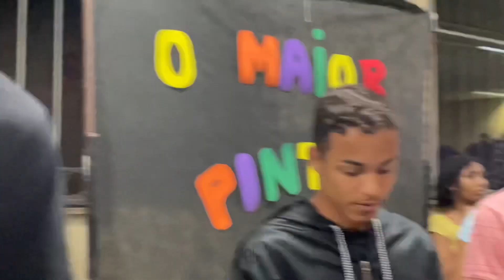ESSA MENINA É DIFERENTE, ASSISTA ATÉ O FINAL 😭MUITA UNÇÃO 🔥 Bruna Silva